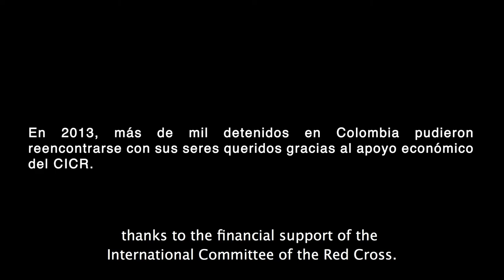Colombia: Mother and son reunited after 15 years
He went to fight for an armed group as a boy; she thought he was dead. More than 10 years later, in prison, he told his story to an ICRC delegate and asked him to trace his family. The painstaking search was successful and they were reunited.
In 2013, the International Committee of the Red Cross (ICRC) restored links between 83 families split up by the conflict or other violence in Colombia. More than 1,000 detainees were reunited with their loved ones thanks to ICRC financial support to cover their travel expenses.